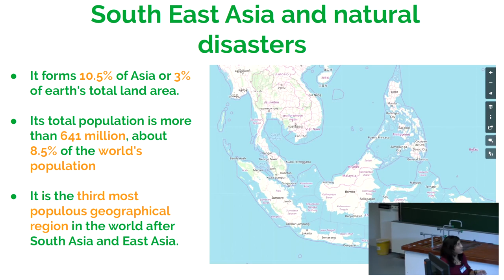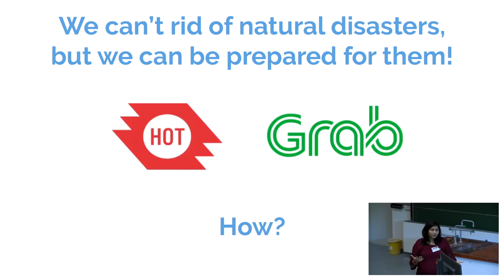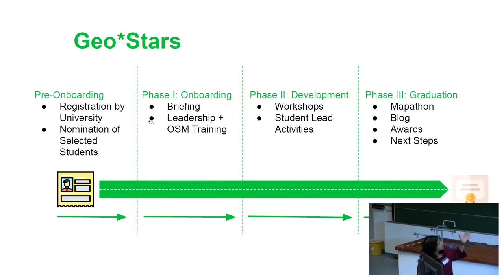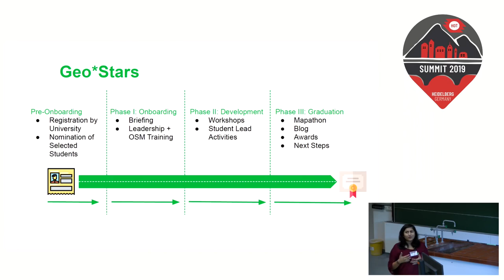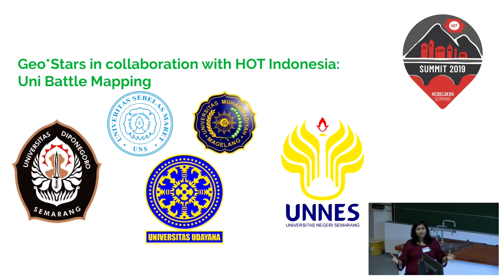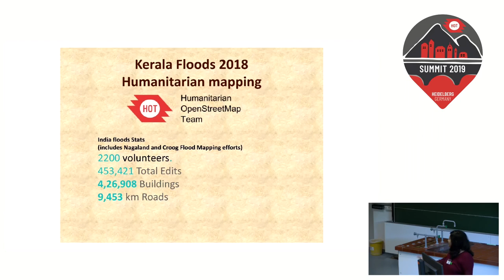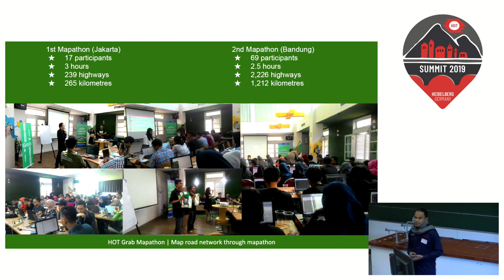HOT Summit 2019: Lightning Talks: Growing South-East Asian OpenStreetMap Communities with HOTOSM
Speaker: Jinal Foflia, Grab